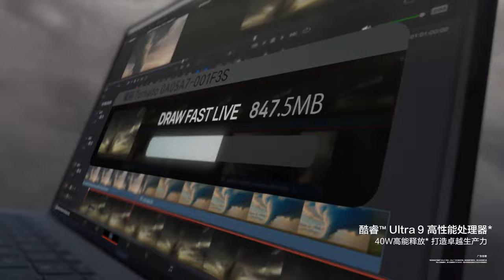HUAWEI Mate Book X Pro 2024 ultra light body